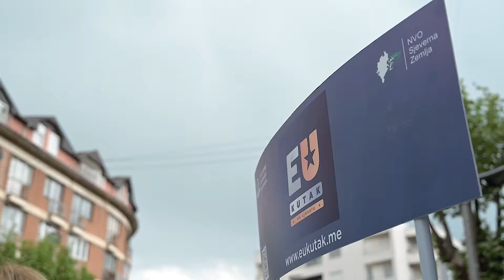HIGHLIGHTS 9. MAJ NA GLAVNOM GRADSKOM TRGU U BERANAMA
VIDEO: HIGHLIGHTS 9. MAJ NA GLAVNOM GRADSKOM TRGU U BERANAMA

Povodom 9. Maja Dana Evrope  NVO Multimedijal Montenegro (MMNE) u sklopu projekta “EU info kutak na sjeveru Crne Gore” na glavnom gradskom trgu u Beranama organizovala je prigodnu edukativnu, kulturno-zabavnu akciju.

Pored promotivnog materijala koji  je distribuiran građanima organizovan je kviz “Koliko poznaješ EU”, izložba fotografija na otvorenom I muzički program koji je upriličila grupa “Akustična teralija” na čelu sa vokalnom solistkinjom Hanom Mulić. Simboli EU, pozitivna energija, pokloni, i sjajno druženje uljepšali su oblačan dan u Beranama.
"Na ovaj način želimo da građanima približimo proces eu-intergracija, povećamo informisanost i utičemo na svijest o važnosti procesua pristupanja Crne Gore Evropskoj uniji, kao i o benefitima za našu državu koje pruža EU. Dodatna motivacija bila je I 9. Maj, važan datum koji se obilježava u svim zemljama članicama EU ali I na više lokacija u Crnoj Gori. Podsjećamo da je 1950. godine ministar spoljnih poslova Francuske Robert Schuman predstavio prijedlog ujedinjenja proizvodnje ugljena i čelika Francuske i Njemačke čime jestvoren politički okvir za buduću euvropsku naddržravnu zajednicu – Evropsku unijuCrna Gora kao buduća članica EU već prihvata sve standarde i zakonske okvire koji su veoma važni za sve naše građane.  Podsjetićemo da je EU našoj državi više puta pomogla I na taj način  pokazala solidarnost što je jedna od temeljnih vrijednosti EU" kazao je Željko Đukić, predsjednik NVO MMNE

"NVO MMNE je prije deset godina u Bijelom Polju organizovala sličan događaj malo većih razmjera, kada je naš gost bio tadašnji ambasador Evropske Delegacije u Crnoj Gori, gospodin Leopold Maurer i veliki broj državnih i opštinskih zvaničnika" dodao je Đukić.

 Danas upravo u Beranama želimo da pošaljemo poruku javnosti da naša NVO, ali i većina građana podržava ulazak Crne Gore u EU. Pored toga što će Crna Gora ostvariti mnogobrojne benifite ulaskom u EU. Danas smo distribuirali preko 50 poklona, pjevali sa Hanom i Akustičnom Terapijom, uživali usjajnim fotogafijama, distribuirali promotivni material, jednostavno smo uljepšali ovaj oblačan dan u Beranama.

Projekat finansira Evropska unija u Crnoj Gori